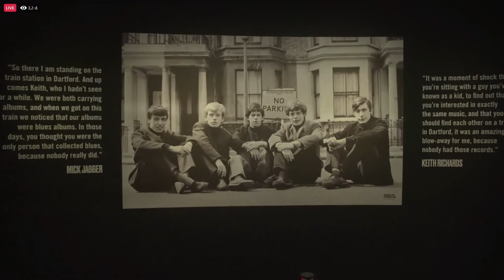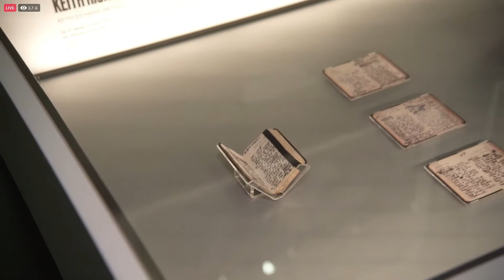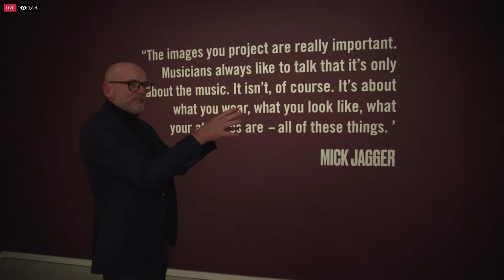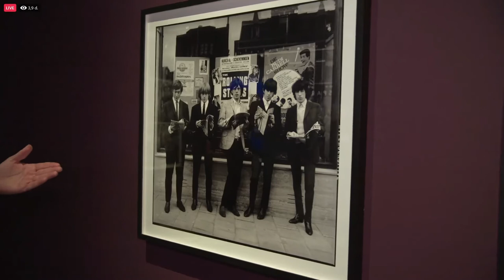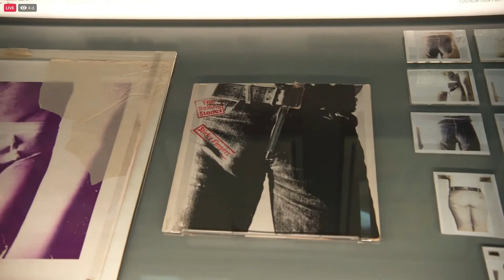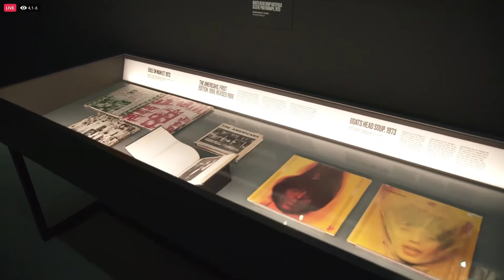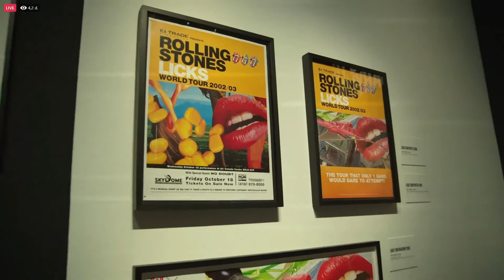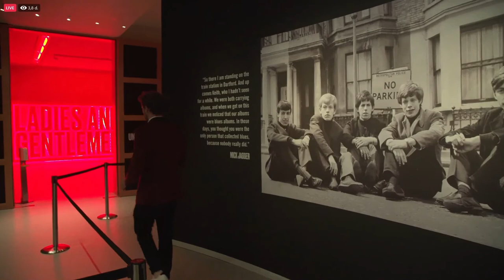Online Tour Exhibition The Rolling Stones Unzipped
This Online Tour of the Exhibition of The Rolling Stones Unzipped has been streamed from Groninger Museum in Groningen, The Netherlands at February 19, 2021.

Dutch spoken. no subtitles! You can't always get what you want! :)